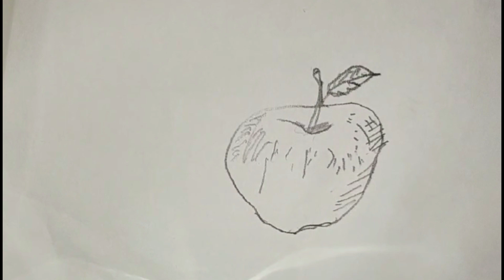How to draw easy Apple 🍏